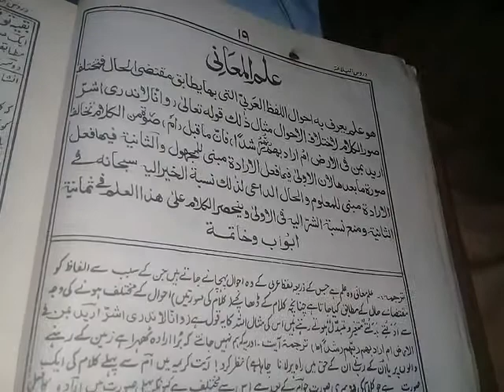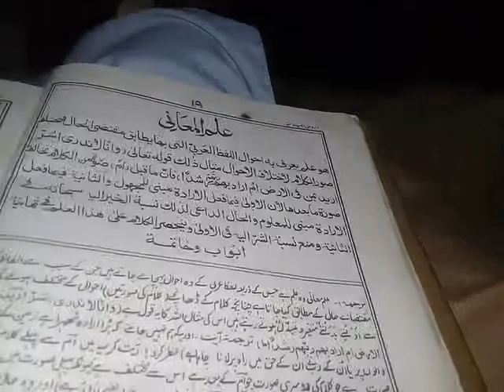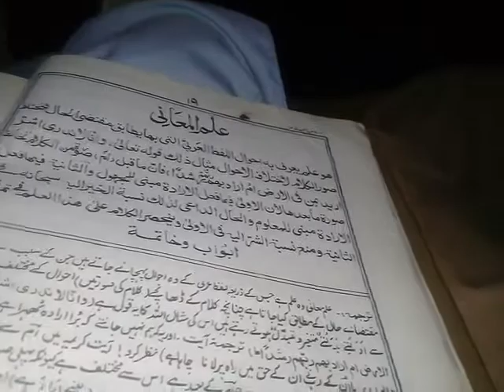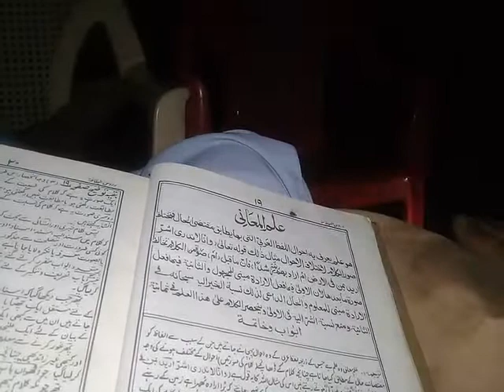Doroosulbalagha |episode 4 علم المعانی کی تعریف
Doroosulbalagha episode 4 urdu علم المعانی کی تعریف وتشریح